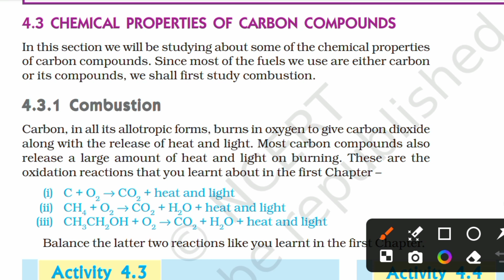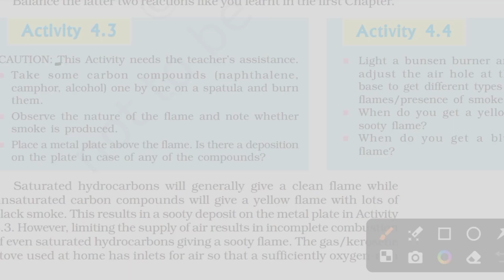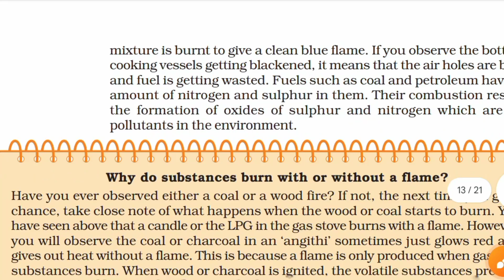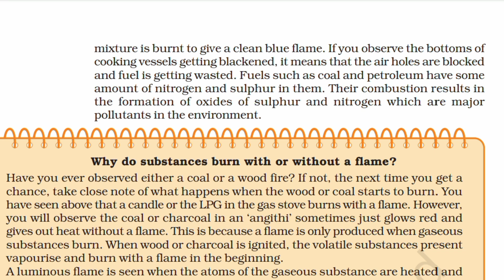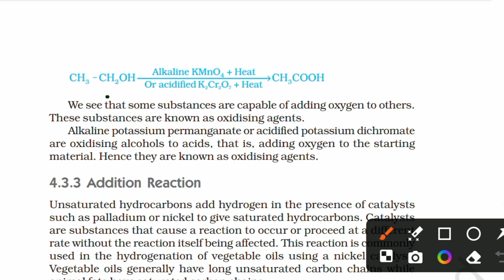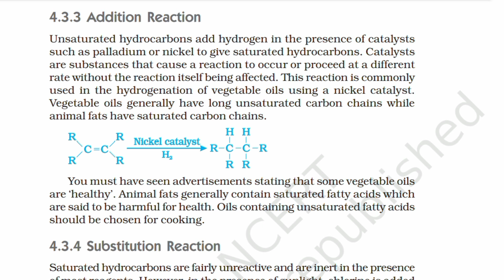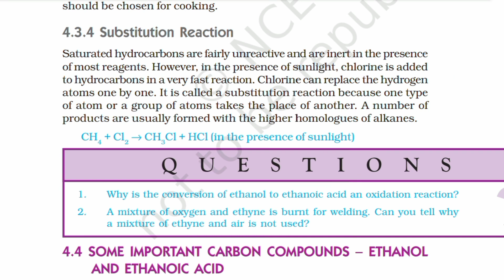Chemical Properties of Carbon Compound 🔥🔥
Carbon and it's Compounds class 10
Chemical Properties of Carbon Compounds l Class 10  Carbon and It's Compounds l NCERT Explanation 🔥🔥